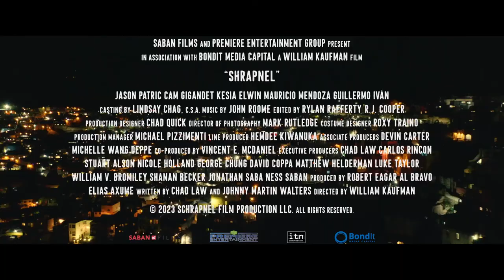Shrapnel - Official Trailer (2023) Jason Patric, Cam Gigandet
When Sean’s (Jason Patric) daughter goes missing on the Mexican border, he teams up with his former Marine partner (Cam Gigandet) to face off against the cartel that kidnapped her.